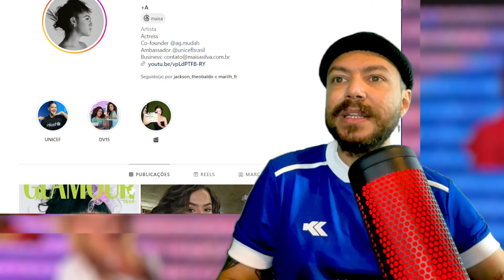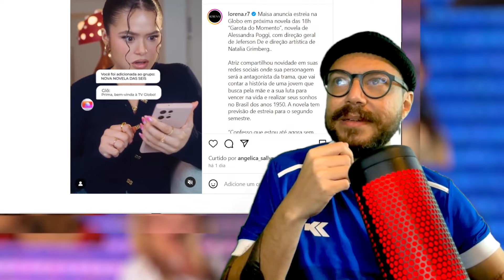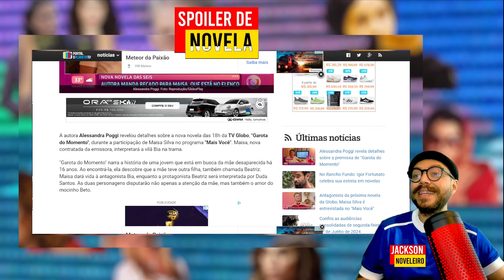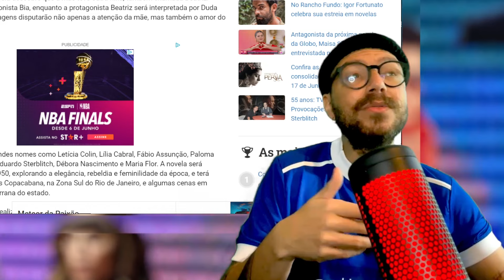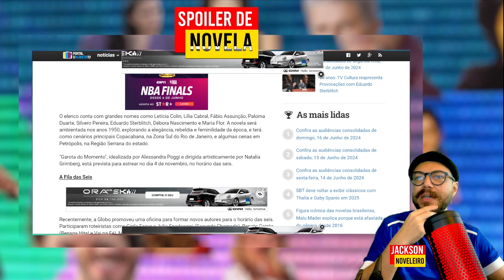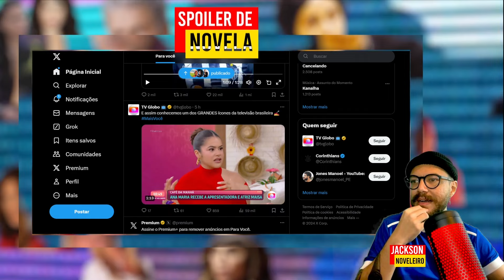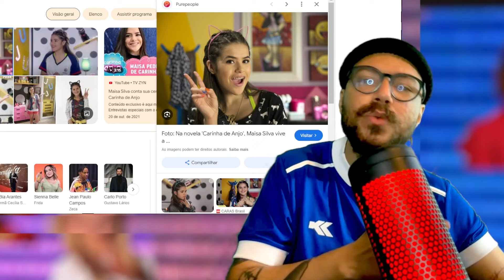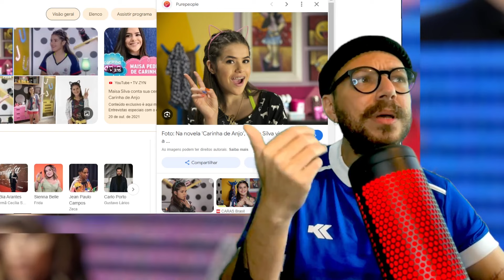Como Será Garota do Momento, a Nova Novela das Seis Estrelada por Maisa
Garota do Momento é uma futura telenovela brasileira produzida pela TV Globo e exibida a partir do dia 4 de novembro de 2024. Substituirá No Rancho Fundo, sendo a 101ª "novela das seis" da emissora.

Escrita por Alessandra Poggi, com colaboração de Adriana Chevalier, Rita Lemgruber, Pedro Alvarenga, Aline Garbati e Mariani Ferreira, com pesquisa de texto por Rosana Lobo. Conta com a direção geral de Jeferson De e direção artística de Natália Grimberg.

Contará com Duda Santos, Pedro Novaes, Maisa Silva, Fábio Assunção, Paloma Duarte, Débora Ozório, Letícia Colin e Lília Cabral nos papeis principais.